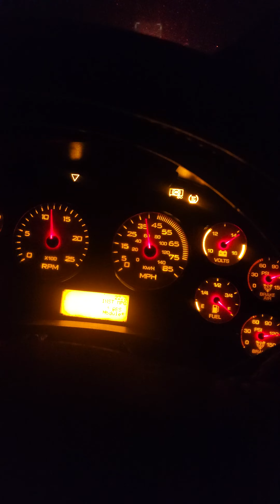Truckers driving fast on icy road totally UNSAFE!